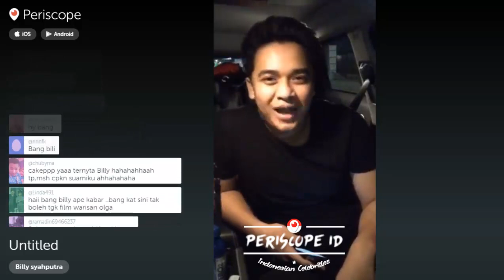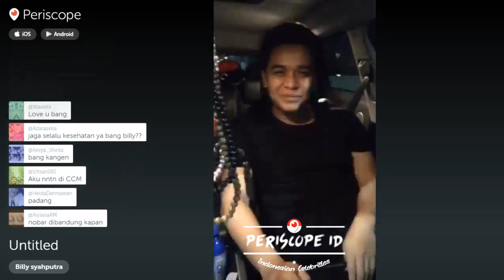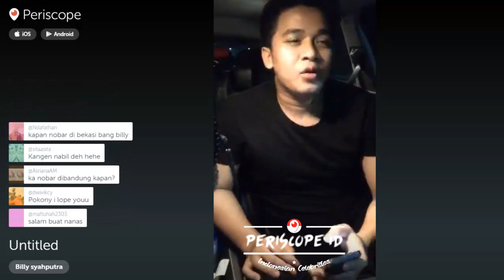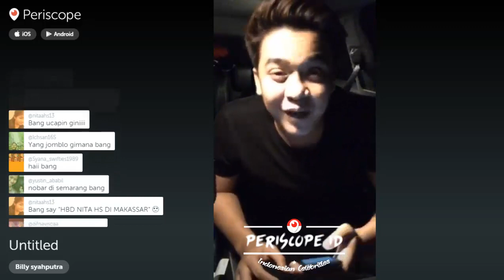Bang Billy Anak Rock "gak suka pop & Dangdut" Periscope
Periscope Billy syahputra - ngaku jadi Anak Rock "gak suka pop & Dangdut" tapi kok.